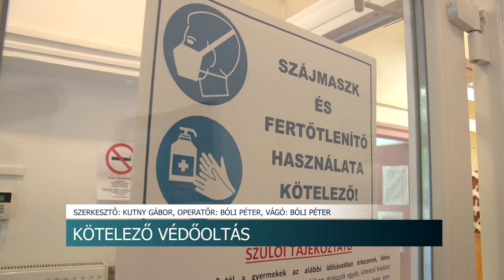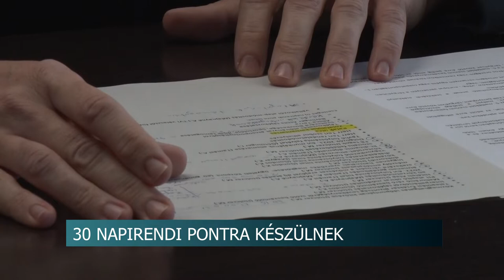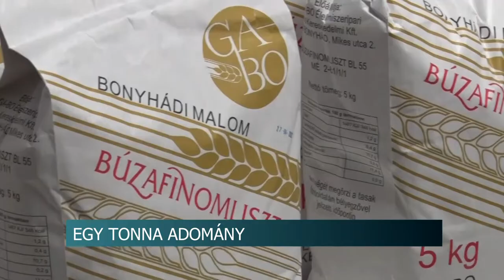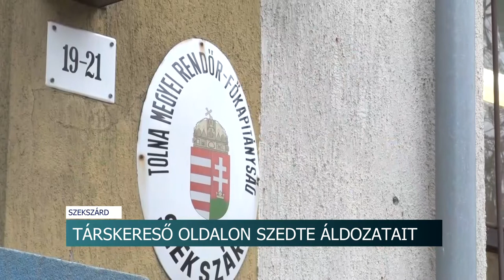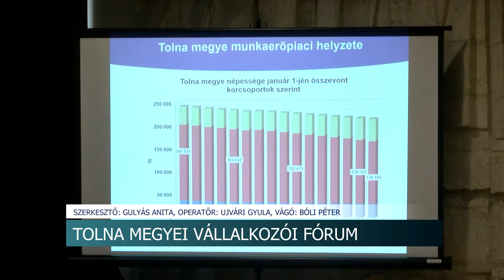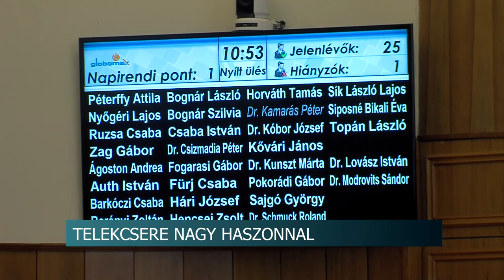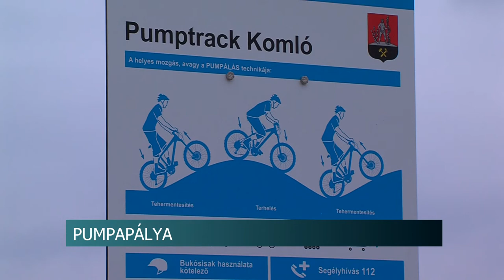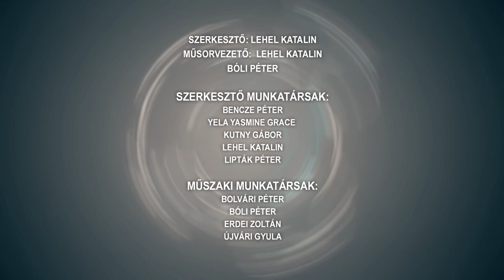Híradó - Tolnatáj TV 20211119 (Péntek)